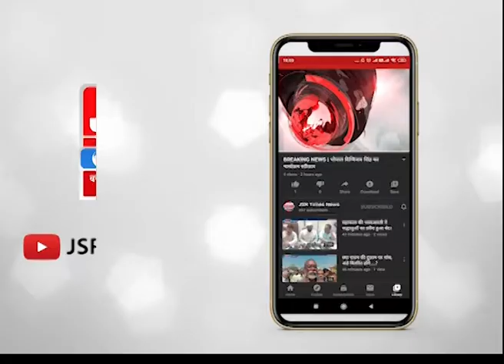चूहों ने किया लोगों का जीना मुश्किल, रात के अंधेरे में कैद हुई हरकत।